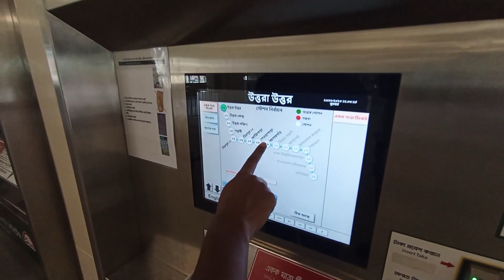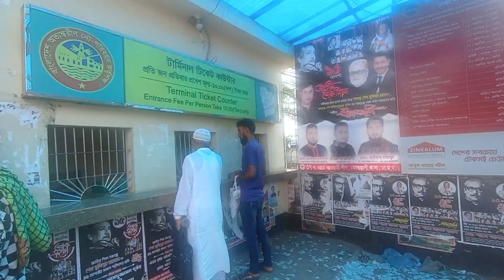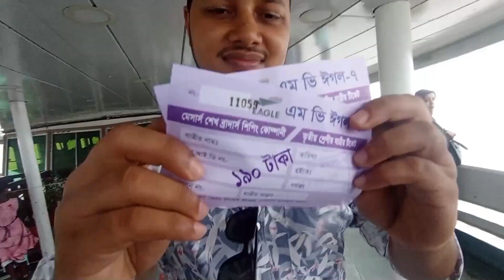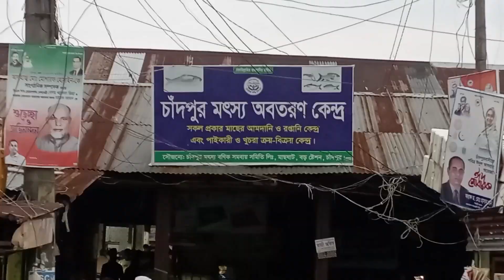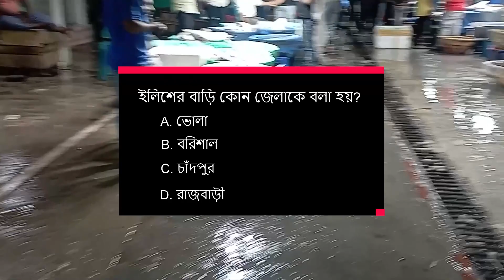চাঁদপুর ইলিশ মাছের বাজার | Dhaka to Chandpur ilish Bazar | ইলিশের দাম কত | ইলিশের বাড়ি চাঁদপুর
By watching this video of Travel Voltage today, you will know how to go to Chandpur by launch from Dhaka, where is the hilsa market in Chandpur, how much is the price of hilsa of which size, where to eat, what to see, etc. a travel guide.

দৃষ্টি আকর্ষণ: যানবাহন ভাড়া ও অন্যান্য খরচ সময়ের সাথে পরিবর্তন হয় তাই ট্রাভেল ভোল্টেজে প্রকাশিত তথ্য বর্তমানের সাথে মিল না থাকতে পারে। তাই অনুগ্রহ করে ভ্রমণে যাওয়ার আগে বর্তমান ভাড়া ও খরচের তথ্য জেনে পরিকল্পনা করবেন।